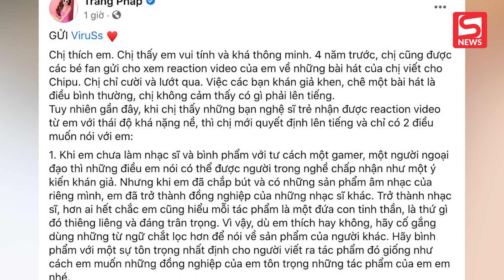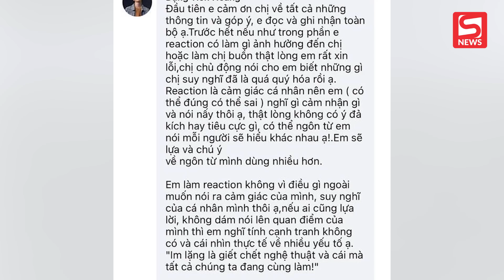ViruSs hồi đáp tâm thư của Trang Pháp: 'Im lặng là giết chết nghệ thuật!'